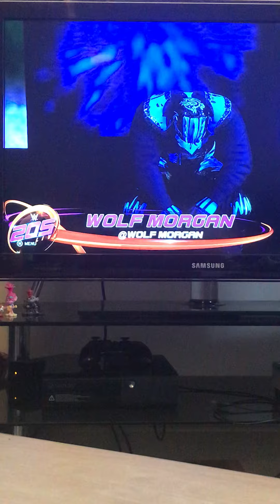Wolf Morgan vs hitman jones cruiserweight title episode 358